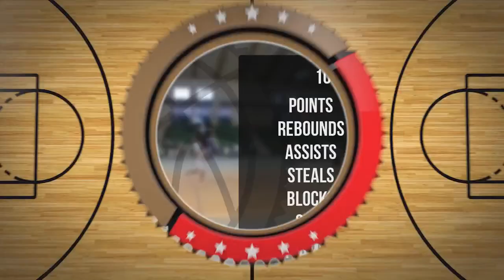Piotr Karwacki Player Mixtape DC82 Brodnica 2022